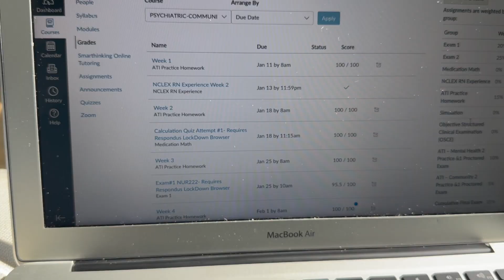VLOG| WHERE HAVE I BEEN| SCHOOL UPDATE MIDWAY THROUGH 2ND SEMESTER